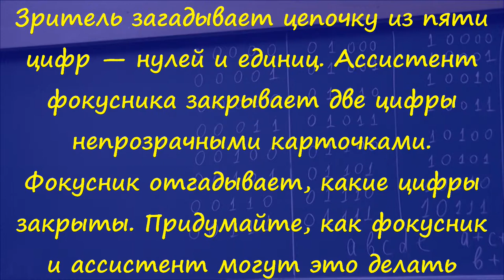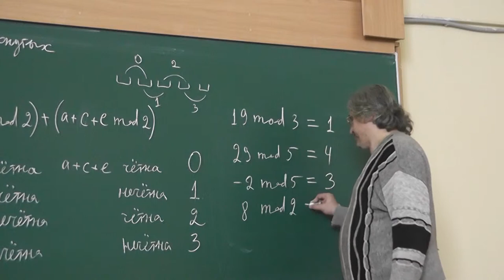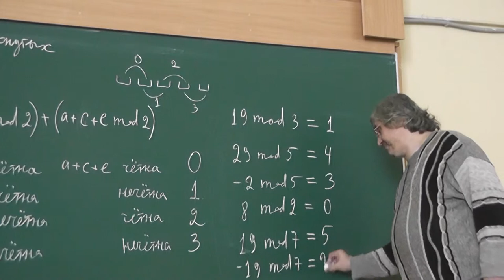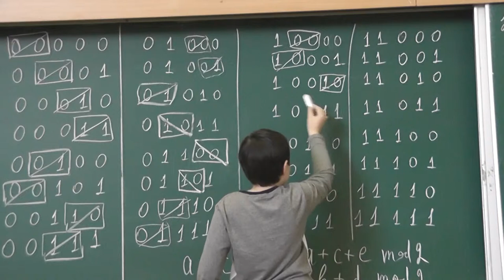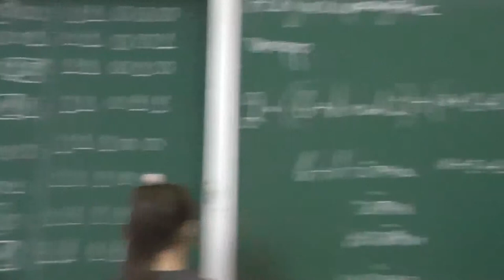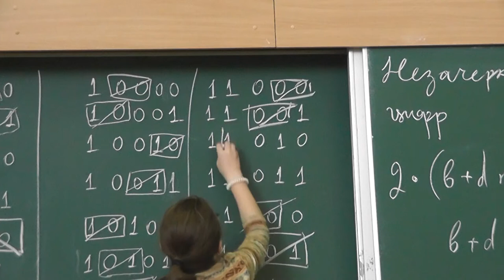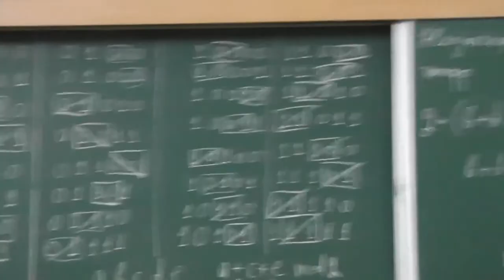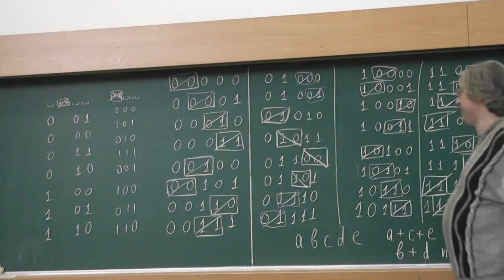135 Отгадывание двух закрытых цифр из пяти (обсуждение)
Зритель загадывает цепочку из пяти цифр — нулей и единиц. Ассистент фокусника закрывает две цифры непрозрачными карточками. Фокусник отгадывает, какие цифры закрыты. Придумайте, как фокусник и ассистент могут это делать.